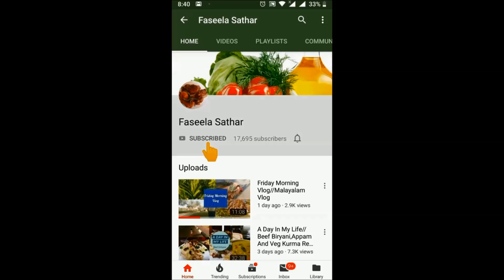stay home#3/ day in my life/skin care/prawns biriyani/uppumavu ...